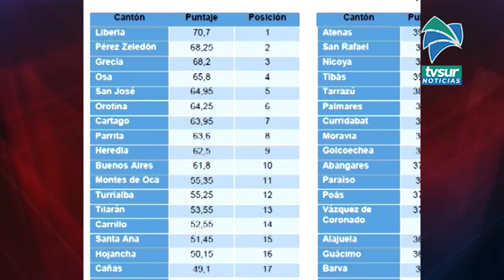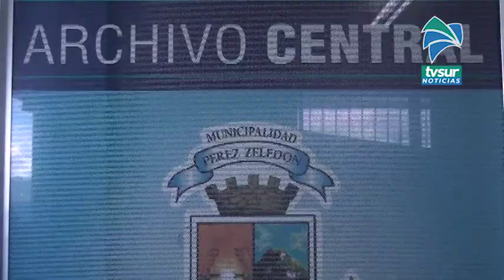Índice de Capacidad Regulatoria Institucional Sector Municipal 2020